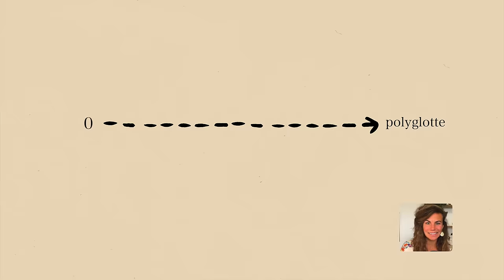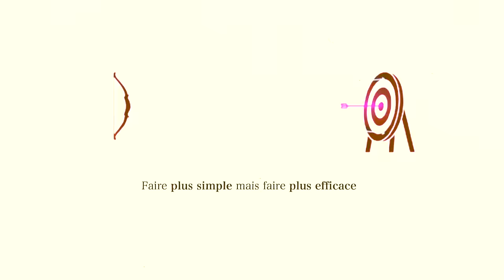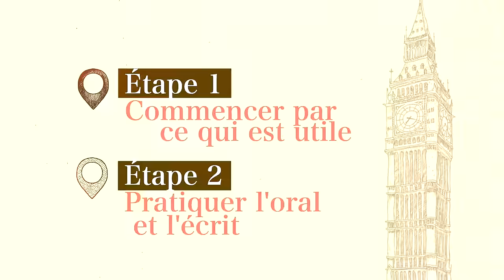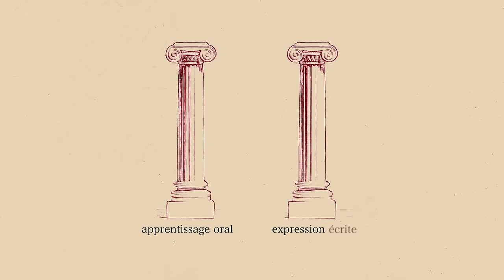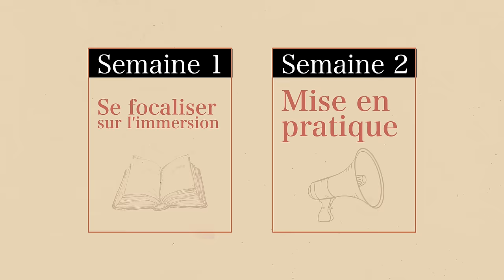Apprendre de ZÉRO l’anglais (guide complet)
Apprendre l’anglais de ZÉRO (guide complet)

🎁 LA MASTERCLASS OFFERTE - "Parlez anglais en 6 mois, pas en 10 ans"

Dans cette nouvelle vidéo, je vais te montrer un plan complet à appliquer pour apprendre à parler anglais, et ce, même si tu pars de zéro !

Beaucoup veulent apprendre l'anglais, mais il est facile de se perdre dans des méthodes inefficaces ou de croire que c'est hors de notre portée. Si tu as déjà essayé sans succès, cette vidéo est pour toi !

Dans ce guide complet, je vais te montrer, étape par étape, comment reprendre l'anglais depuis zéro ou même débuter complètement. Avec une approche simple et efficace, tu apprendras comment dépasser les blocages et utiliser les techniques les plus naturelles pour mémoriser le vocabulaire et parler plus facilement.

Je te dévoilerai aussi pourquoi les méthodes classiques ne fonctionnent pas toujours et comment une approche basée sur la pratique et l'immersion peut enfin te faire progresser.

Pour ceux qui veulent aller plus loin, j’ai une masterclass gratuite juste en dessous de cette vidéo, où j’explique en détail comment passer de débutant en anglais à polyglotte. Tu y trouveras un plan d’action complet et des conseils personnalisés pour améliorer ton apprentissage de manière autonome et efficace.

Si tu en as assez de stagner et que tu veux vraiment progresser, je t’invite à cliquer sur le lien pour accéder à la masterclass gratuite. Ensemble, nous allons débloquer ton anglais et te permettre de parler avec confiance.

📚 Commandez mon livre best-seller : "Parlez anglais en 6 mois, pas en 10 ans ! La méthode anti-scolaire"

⏱️ Chapitrage "Apprendre l’anglais de ZÉRO (guide complet)" ⏱️

00:00 Introduction de la vidéo "Apprendre l’anglais de ZÉRO (guide complet)"
01:01 Comment commencer l'apprentissage de l'anglais ?
02:23 La 1ère étape du plan pour apprendre l'anglais
04:52 La 2e étape du plan pour apprendre l'anglais
06:18 Mettre en pratique le plan
08:22 Conclusion de la vidéo "Apprendre l’anglais de ZÉRO (guide complet)"